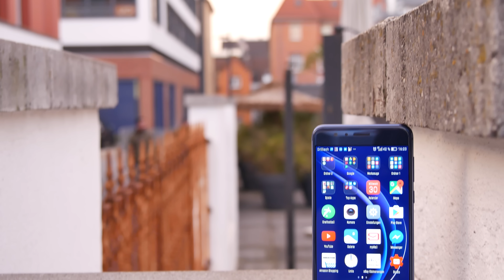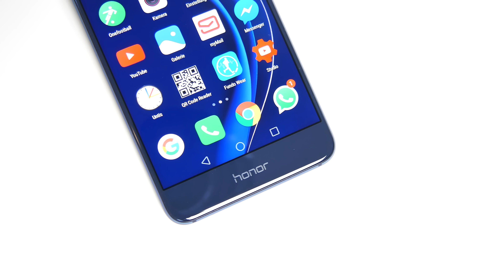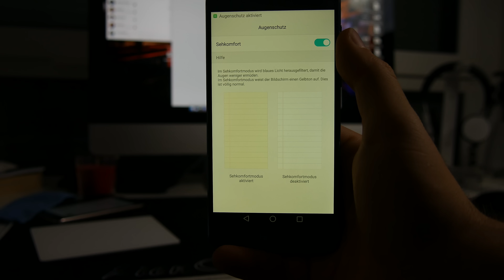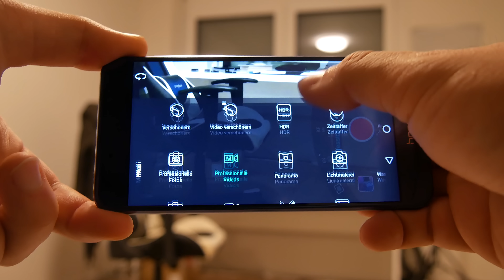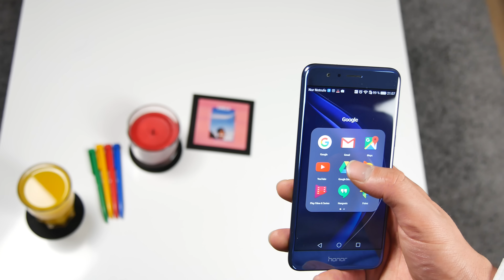Honor 8 Review (deutsch) | TechFloyd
Das BESTE HANDY unter 300€ ? Das HONOR 8 habe ich ein paar Wochen getestet. 😉 Anschauen lohnt sich ! 💯
➡️Handy bei Amazon.de

Enthält Musik von YouTube. Danke …. und…. Aaaaaaalles gute 😉